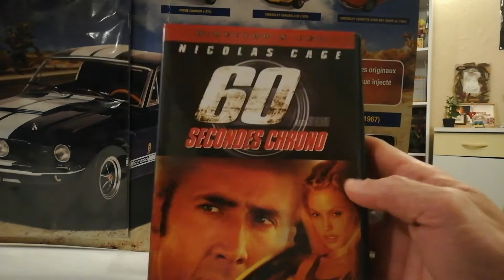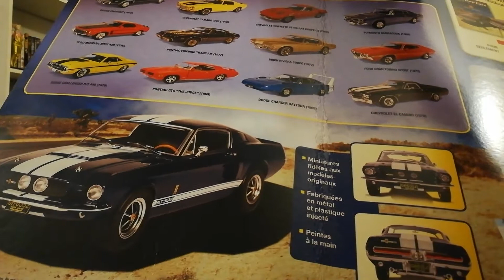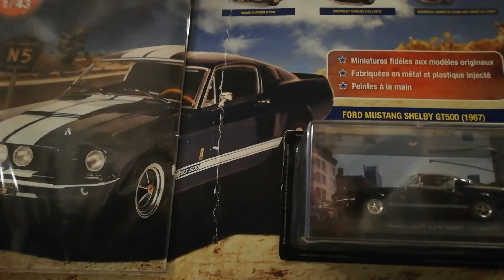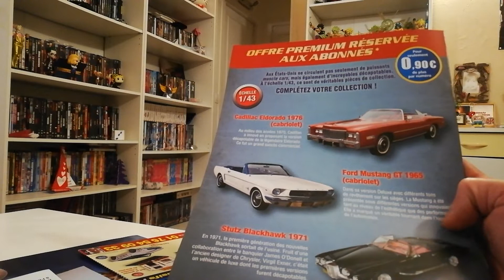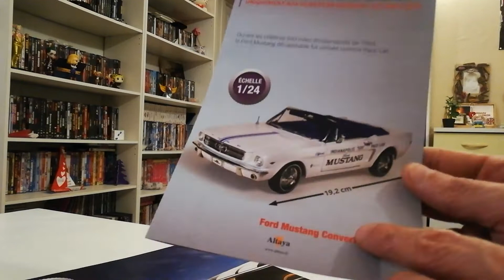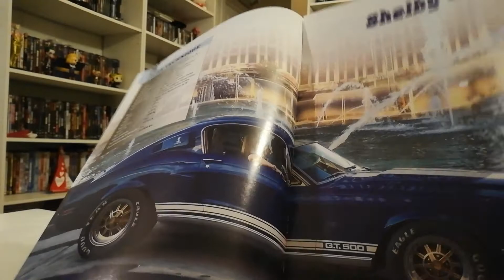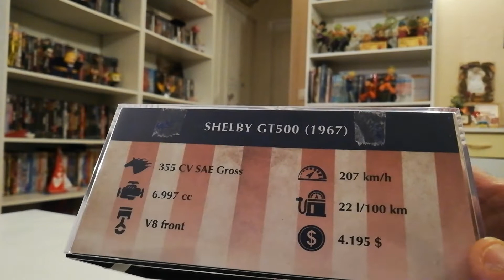Unboxing American cars Ford mustang Shelby gt500 (1967) Altaya n 1